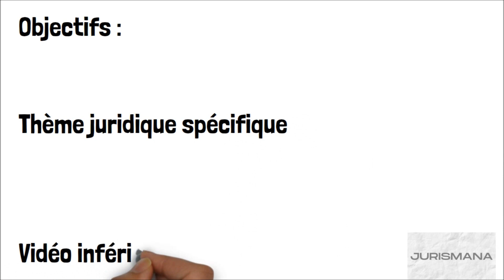Qu’est-ce que Jurismana ? (2022)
Jurismana est une chaîne youtube de vulgarisation juridique créée en 2016 et spécialisée en droit public. Elle s’adresse à tous les publics et ne se limite pas aux étudiants en droit.

Vêtements :
N/D

Lieu :
N/D